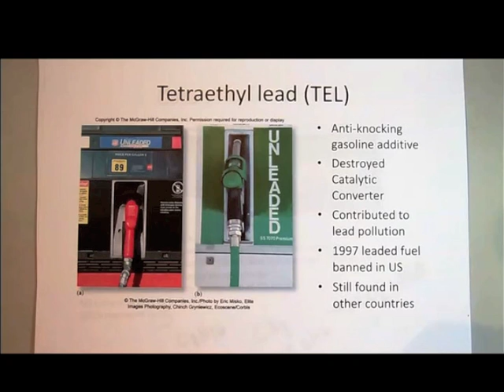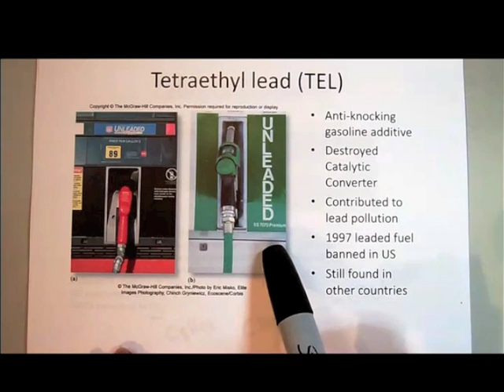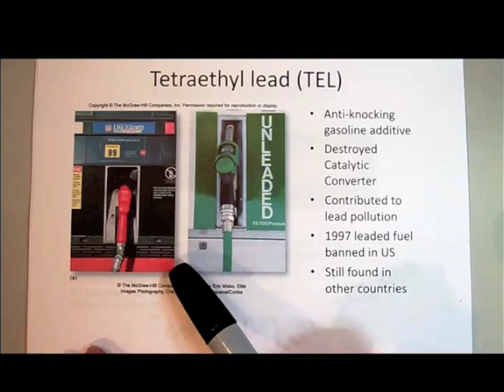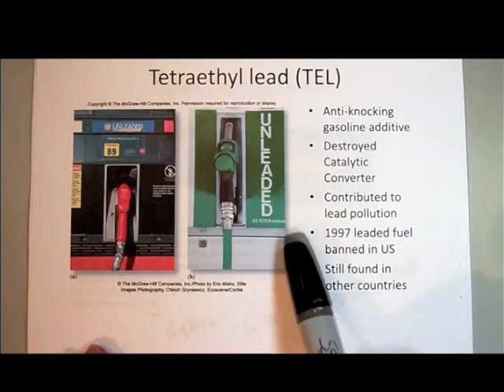CIC304K Lead Gasoline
tetraethyl lead (TEL)